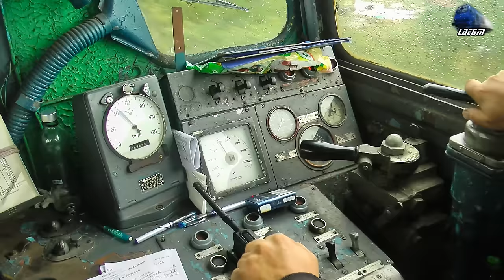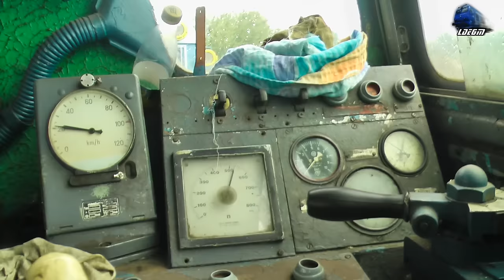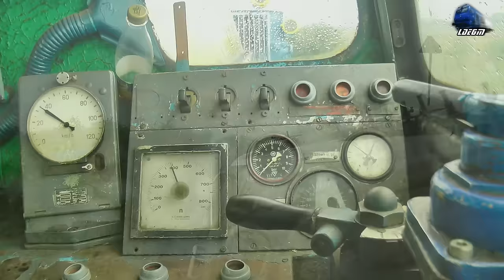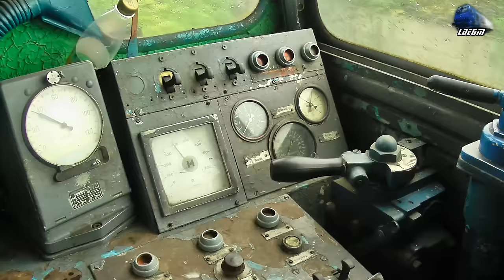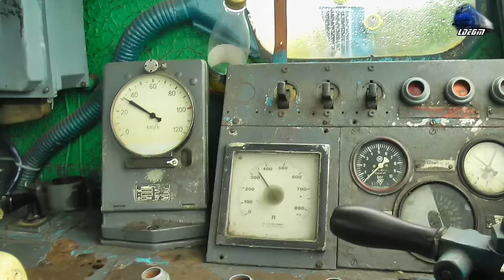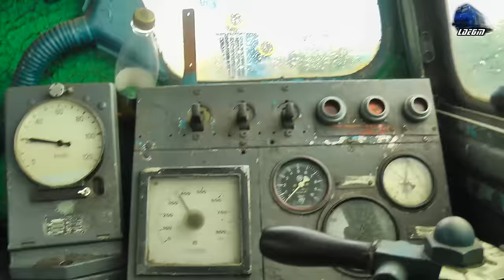Classic LDH1250 Cabview/Führerstandsmitfahrt Mecanic Ajutor/Second Engineer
1:Cabview/Führerstandsmitfahrt/Vedere din Cabina - Locomotiva Diesel Hidraulica/ Diesel Hydraulic Loko LDH125